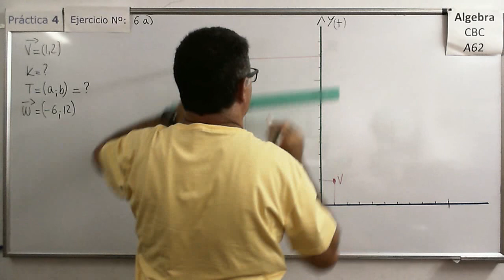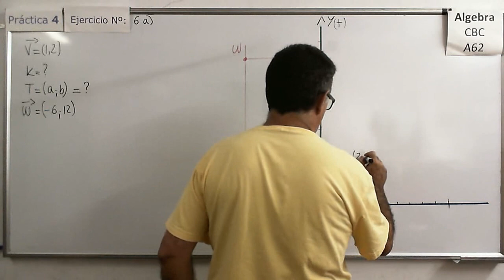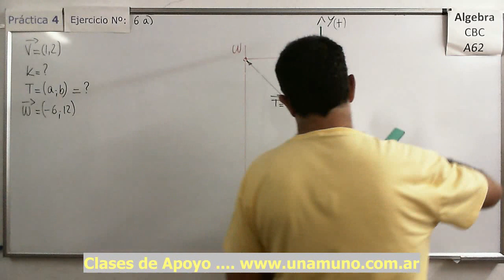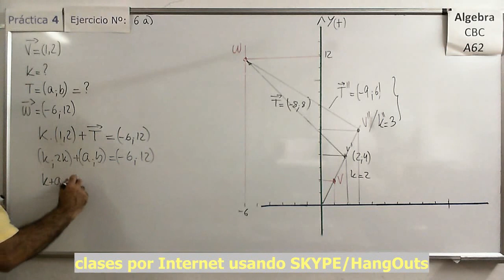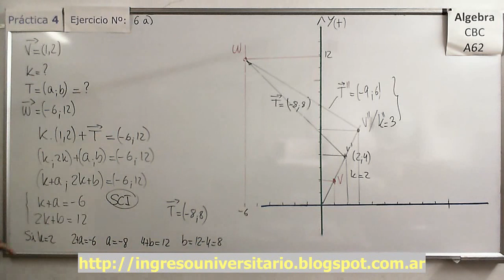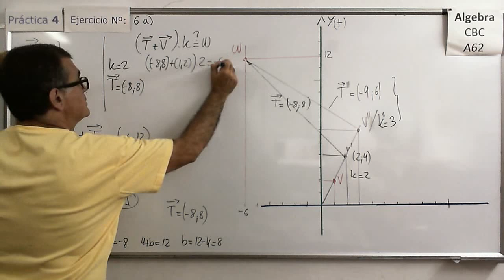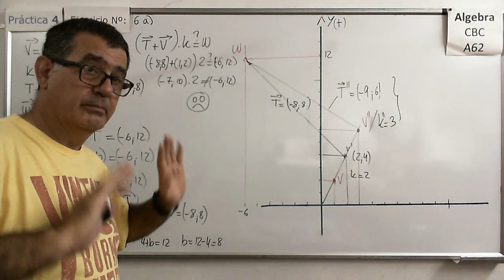Álgebra CBC A-62 Práctica 4 – Ejer 6 a) Transformaciones sucesivas aplicadas en el plano (R2)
Determinar las transformaciones necesarias para llegar de un punto a otro.